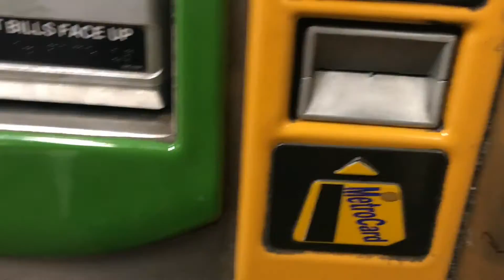Wait by Gina Cimmelli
Heading home to my special someone :)